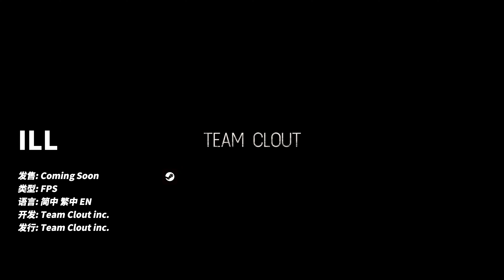Top 15 Single FPS game Upcoming in 2023 & 2024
'Future Game Show', updates on Wednesday and Saturdays. Today's topic: FPS First Person Shooter game. Hope you enjoy it.

00:00 Start
00:05 WitchFire | 2023/09/20
00:55 RoboCop: Rogue City | 2023年 9月
01:45 Call of Duty®: Modern Warfare® III | Coming soon
02:35 S.T.A.L.K.E.R. 2: Heart of Chernobyl | 2023年 12月
03:25 Crysis 4 | TBA
04:15 ILL | Coming soon
05:05 Ghostrunner 2 | 2023 TBA
05:55 Clockwork Revolution | Coming soon
06:45 I.G.I. Origins | Coming soon
07:35 Perfect Dark | TBA
08:25 Ferocious | Coming soon
09:15 Final Form | TBA
10:05 GUNHEAD | 2023 TBA
10:55 Zombie Hell Infected City | TBA
11:45 Instinction | TBA

Extra Teg: PS5,XSX,NS,Switch,Steam,EPIC,WeGame,IOS,Android,RPG ,RPGs,RPG_Games ,RPG_Games_2023 ,RPGs 2023,Upcoming RPGs,Upcoming RPG Games,Upcoming RPG Games 2023,RPG Games 2023,RPG Games,Upcoming RPG Games,New RPG Game,Open World RPG,ACTION RPG,ARPG,JRPG,CRPG,Metroidvania,Soulslike,Diablolike,Turn based,Strategy,Roguelike,Kungfu